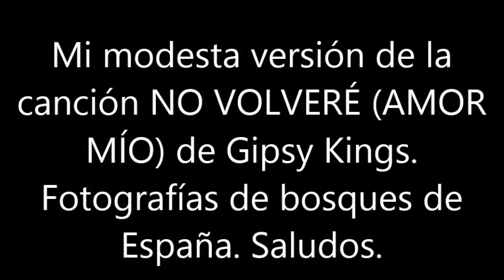BLAS CANTA NO VOLVERÉ (GIPSY KINGS)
MI MODESTA VERSIÓN DE NO VOLVERÉ (AMOR MÍO). LES DEJO ABAJO INFORMACIÓN DEL GRUPO. Y LES PREGUNTO A QUIEN LO LEA ¿ALGUIEN TIENE COJONES DE ENTENDER LO QUE EL CANTANTE DICE?. YO HE ADAPTADO LA LETRA SEGÚN YO LA ENTENDÍ. SALUDOS NO HAY ÁNIMO DE LUCRO.
Los Gipsy Kings (Reyes Gitanos en idioma español) son una formación musical francesa gitana, cuyos miembros tienen ascendencia española1​, quienes cantan en español una mezcla entre flamenco, pop y rumba catalana. Las ventas de sus discos se estiman en más de 60 millones de copias alrededor del mundo.
Aunque los miembros del grupo son de nacionalidad francesa, sus abuelos eran emigrantes gitanos españoles que huyeron de España a Francia en la década de 1930, durante la Guerra Civil.

Son los máximos exponentes de la música flamenca española en el mundo. Su música tiene un estilo particular, con marcadas influencias del pop. Muchas canciones de los Gipsy Kings encajan en bailes sociales, como la salsa y la rumba. Su música ha sido descrita como un lugar donde "el flamenco, la rapsodia romaní y la salsa funk se reúnen".

Sus primeros sencillos fueron "Djobi Djoba" y "Bamboleo", muy populares en Francia a pesar de las críticas de los puristas del flamenco. En el año 1982 sacaron su primer disco "Allegria", y en 1983 lanzaron su segundo álbum "Luna de Fuego"; pero su álbum "Gipsy Kings" es el que ha tenido mayor éxito, alcanzando fama y éxito a nivel internacional varios países de Europa como Francia e Inglaterra, incluso su éxito llegó a regiones tan lejanas como Latinoamérica; sin embargo, en España no tuvieron el mismo impacto. En 1989, Gipsy Kings obtuvo un reconocimiento en Estados Unidos, el cual estuvo 40 semanas en listas de éxitos musicales, algo que muy pocos álbumes en español habían logrado hasta ese momento. Otros álbumes son Estrellas, Mosaïque, Love & Liberté y Este mundo. Su adaptación de la canción "Hotel California" fue parte de la banda sonora original de la película El gran Lebowski, así como su adaptación de la versión española de "You've Got A Friend in Me" para la banda sonora original de la película Toy Story  (2010).